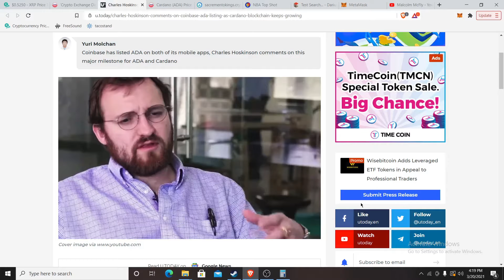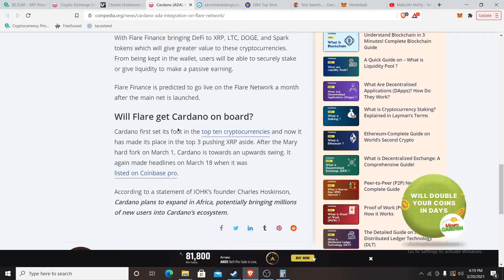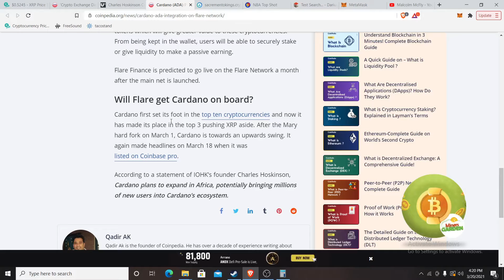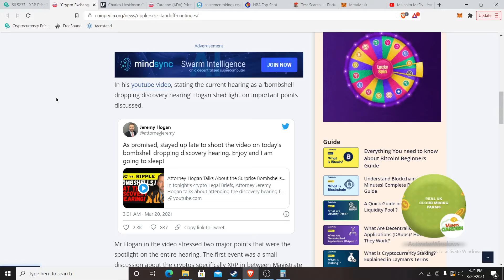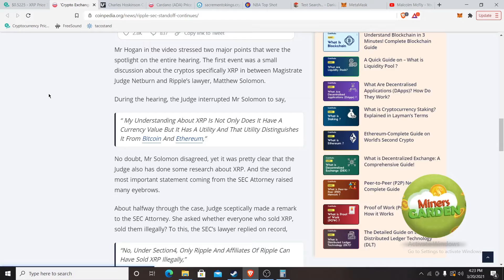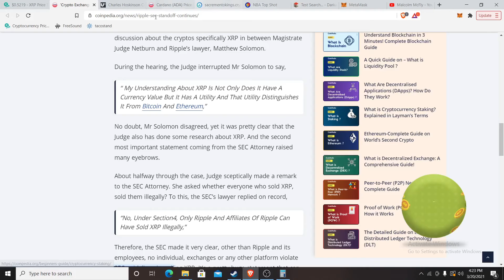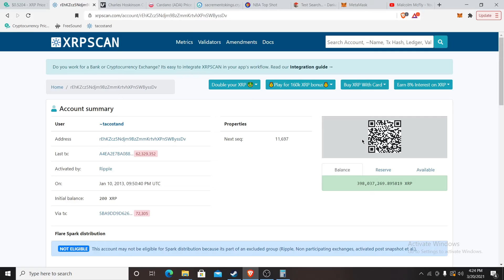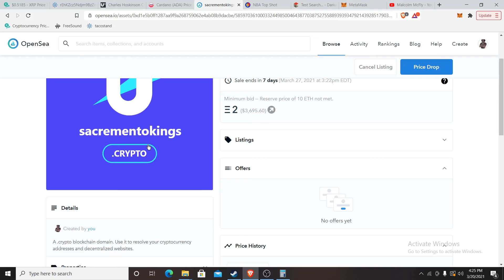McFly Report: ADA on Coinbase! I Is XRP Next?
Market looking pretty green before 2Q. Charles continues to fight, but I can't help but think will a SEC lawsuit knock the wind out or have him swinging harder?

Dopest Crypto Gamer this side of the cosmos...